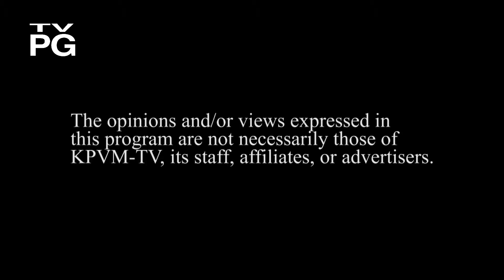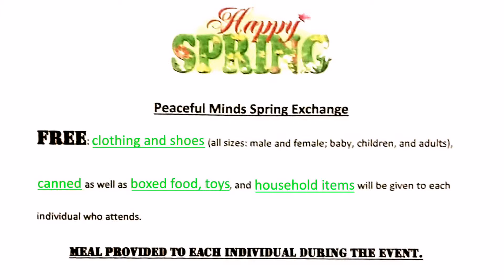04/25/2016 Independent Doctors of Pahrump 1 of 4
Guest: Angela Reinold